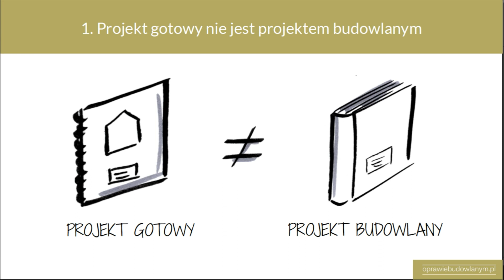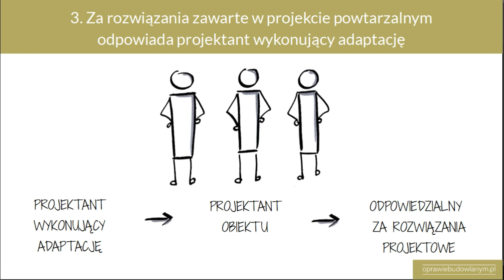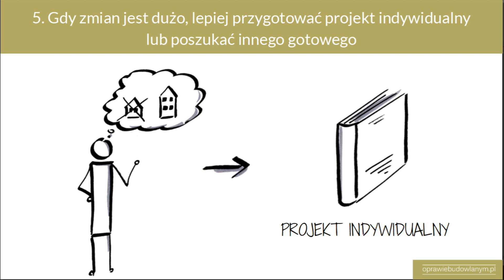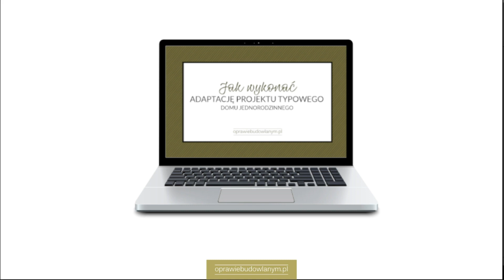5 rzeczy, których (być może) nie wiesz o adaptacji projektów gotowych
Szkolenie jest niedostępne